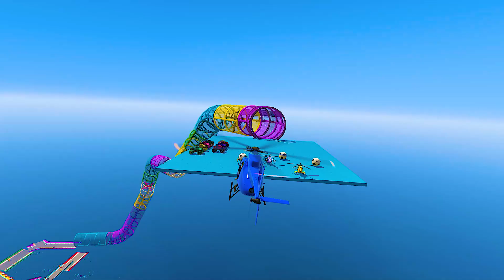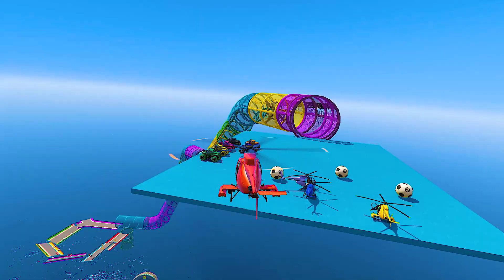GTA V Epic New Stunt Race For Car Racing Challenge Super Car, Helicopter and Monster truck Part-64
gta 5 racing video
gta v mega ramp challenge video
gta 5 new challenge
g. t. a. five
gta v game challenge video
gta motorcycle driving
gta online race gameplay
insane trick shots in gta 5
gta v ramp video
gta 5 car race
crazy stunts in gta 5
gta race
gta v challenge
gta 5 online motorcycle
gta v stunt map car race challenge
gta 5 bike ramp challenge
gta 5 crazy stunts
mega ramp game
gta car ramp
ramp challenge
spiderman cars for toddlers
spider man riding bike
spider man dinosaurs
season challenge
jumping challenge game
gta v super car race
crazy city ramp challenge
ram challenge video
gta ramp gameplay
gta 5 stunt ramp
mega game challenge
mega ramp car stunt game
spider-man ramp challenge
gta v truck
gta 5 mega ramp
mega ramp challenge
gta v mega ram
gta 5 spider man mega ramp
mega ramp challenge cartoon
gta mega ramp gameplay
mega and challenge
gta v ramp challenge video
gta 5 mega ramp challenge in telugu
5 mega ramp challenge
mega ramp video
gta 5 car jump challenge
gta 5 spiderman
new ramp challenge
gtf5
gta truck
gta 5 ramp
gta 5 monster truck
gta 5 mega ramp challenge